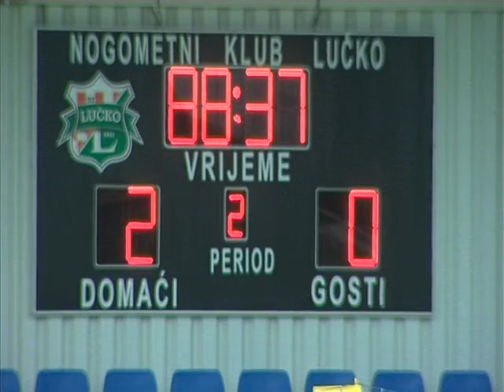32.kolo 2.HNL: LUCKO - IMOTSKI 2:0